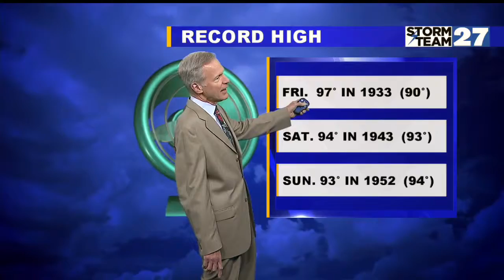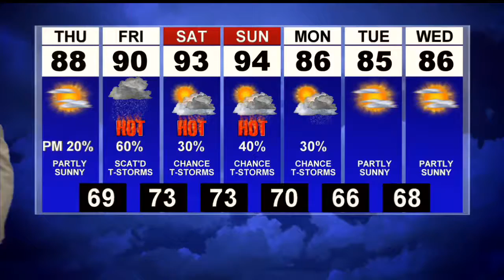Sunny and comfortable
Thursday heat waves begins